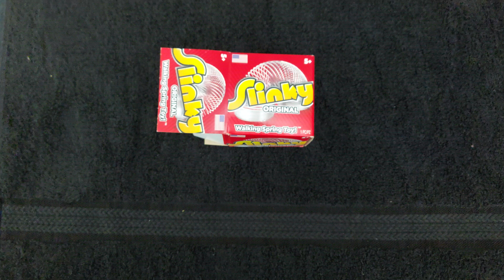Original Slinky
Who in their right mind doesn't love a good slinky?

Be sure to follow my storefront on Amazon right

Carpe diem

I am a participant in the Amazon Services LLC Associates Program, an affiliate advertising program designed to provide a means for us to earn fees by linking to Amazon.com and affiliated sites. Also helps fund products for this channel.